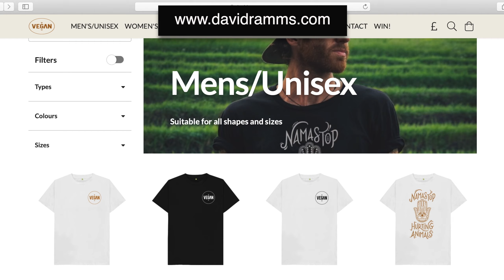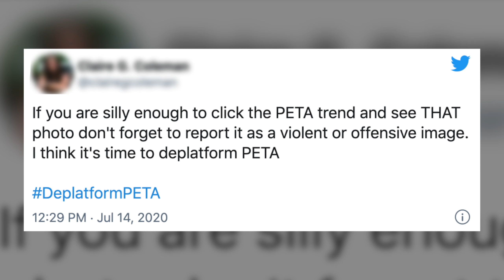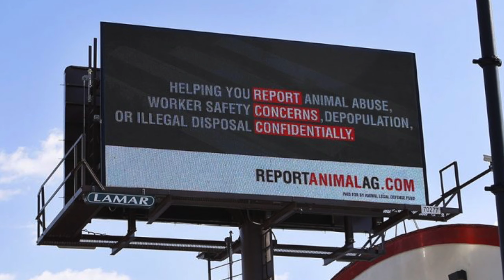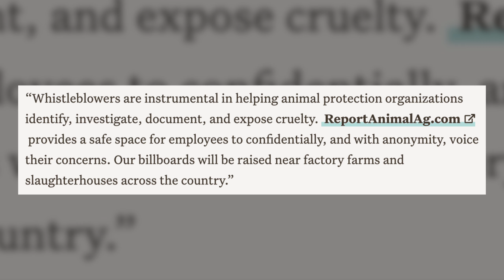TOP VEGAN NEWS! Joaquin Phoenix, Animal Rebellion, PETA - Five Minute Friday #16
We're back with another Five Minute Friday! We're going to go through the week's vegan and animal rights news, we're going to pack it all into a nice little five minute package for you

This week we have news about Joaquin Phoenix, Animal Rebellion, PETA, Lewis Hamilton's dog and more!

WIN A T-SHIRT!

3. Make 200 approved reviews with photos, you can review products at home as well as dishes in restaurants

4. Go to my site and choose your t-shirt

You'll get a free tee and raise $200 for animal charities! Good luck!

GET VEGAN HELP

RESEARCH

GET ACTIVE

Facebook - Search and find local vegan groups
Take initiative - Start your own activism group!